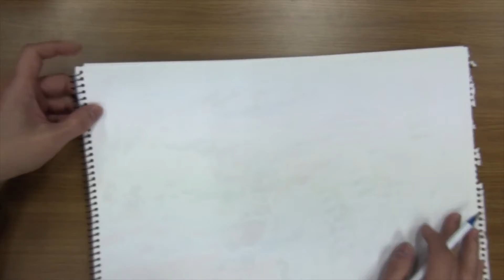[인투스플라인/into spline]-카스케치/MPV스케치&컬러링, car sketch/MPV sketch & coloring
수채화느낌의 마카컬러링~~ ^ ^